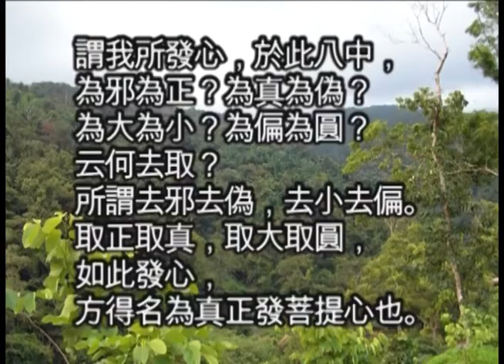如何審查自已的發心發願是否為究竟圓滿之菩提心?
此影集剪輯自如本上人演講之"勸發菩提心文"第六集，學佛修行者無不發究竟圓滿之菩提心願力，針對省庵大師所著"勸發菩提心文"，已有多位祖師大德對此文作詳盡的註解，可見此文對修行大乘佛法，趨向圓滿佛道，有其相當之重要性，欲詳盡瞭解"勸發菩提心文"全文影集，請連結如本法師網站．阿彌陀佛